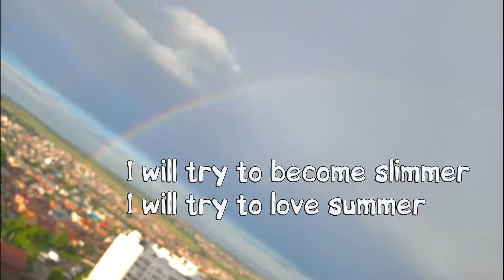Happy Birthday to Me, I will soon be 58 years old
Happy Birthday
I will soon be 58 years old

Fifty eight years
It's just a few years
Fifty eight
Fifty eight
I'm getting used to this figure
But I will try to make a beautiful figure
I will try to become slimmer
I will try to love summer
I must be happy
I will make a pie
I must be healthy
Then I'll be wealthy